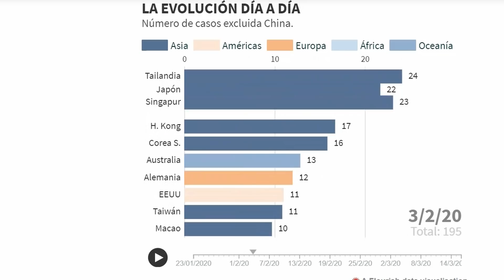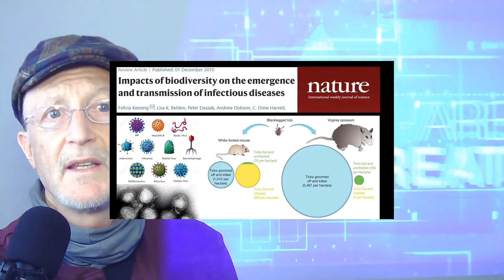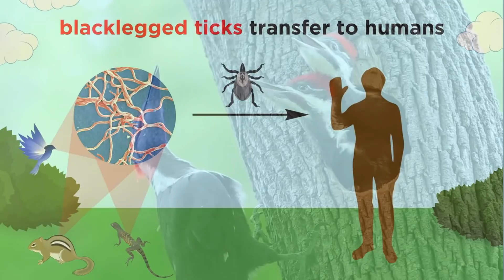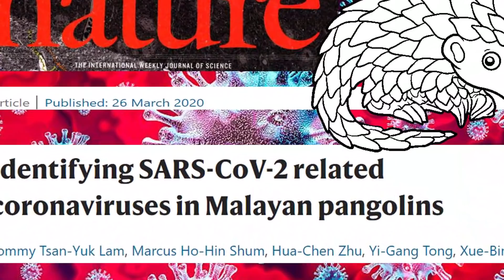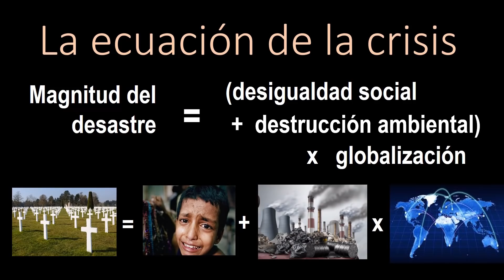23 Coronavirus un desafío a nuestro modelo social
Hoy, más de 3.000 millones de personas, más de la mitad de la humanidad, estamos confinados en nuestros hogares por el coronavirus. El coronavirus protagoniza una pandemia que está batiendo todo tipo de records sanitarios, biológicos, económicos y, sobre todo, sociales y emocionales.

Bajo la monotonía de estos días terribles de confinamiento e incertidumbre alimentamos el deseo de que todo termine. Y terminará. Y tendremos delante la lista de buenos propósitos que nos hacemos en estos días, de vivir mejor la vida, de no dar importancia a lo que no la tiene, de no caer en los errores que nos trajeron aquí… Corremos el grave riesgo de olvidarlo todo tan pronto abramos las puertas de nuestras casas por fin… Pero como decimos cada 31 de diciembre, (…)  dejémoslo, por lo menos, anotado en un papel en la puerta de la nevera …
El virus ha puesto en jaque todos los sistemas sanitarios nacionales e internacionales, pero no hay sistema sanitario de ningún país, no hay cuerpo de seguridad de ningún estado capaz de protegernos en la escala y con la fiabilidad con la que lo hace la naturaleza. Las Naciones Unidas y la Organización Mundial de la salud indicaron hace tiempo lo que ahora estamos sufriendo: no estamos preparados para una gran pandemia. Y lo dijo y lo dice a la vez que anuncia que cada vez habrá más.

El efecto protector de la naturaleza ante patógenos e infecciones se conoce desde antiguo y hace ya varias décadas que los científicos lo han demostrado. En las zoonosis hay normalmente varias especies implicadas, con lo que cambios en la diversidad de animales y plantas afectan a las posibilidades de que el patógeno entre en contacto con el ser humano y lo infecte. El efecto protector de la biodiversidad por dilución fue planteado por Keesing y colaboradores hace quince años, en un importante artículo en la revista Nature. Este efecto protector por dilución de la carga vírica fue demostrado unos años más tarde por Johnson y Thieltges. El efecto protector por amortiguamiento de la biodiversidad se demostró para el caso del virus del Nilo y la diversidad de aves por Ezenwa y colaboradores en el año 2006.

Estamos llevando a la vida a su sexta gran extinción, amenazando el futuro de un millón de especies, a un ritmo mil veces mayor que la tasa de extinción natural. Estamos empobreciendo y simplificando los ecosistemas, dejando solo las especies que nos interesan o incluso poniendo o, mejor, imponiendo, a aquellas que nos interesan. Bosques simplificados que se vuelven muy sensibles a cambios y perturbaciones ambientales. Bosques que no amortiguan los extremos de calor y frío. Bosques que no cumplen bien sus funciones ecológicas. Y, ahora nos volvemos a dar cuenta, bosques que apenas nos protegen de las zoonosis.

De esta manera llegamos a … ¡la ecuación del desastre!  Una simple ecuación en la que la magnitud del desastre resulta de estas tres variables clave. La suma de la desigualdad social y la destrucción ambiental es a su vez multiplicada por la globalización. Hay que reflexionar sobre los ingredientes de este desastre para no seguir sufriéndolo.

El gran problema actual de la humanidad es que los seres humanos nos concebimos como algo diferente y separado de eso que llamamos medio ambiente, naturaleza o biosfera.  Somos inmensamente ciegos a la hora de ver que todo lo que hacemos al resto de la biosfera se lo hacemos a nuestra salud, a nuestra economía, a nuestra sociedad.

¿Somos tan ciegos que no vemos El elefante en la habitación? … ¿Es que nadie lo ve? ¿o acaso sólo nos acordamos de él cuando nos vemos en dificultades extremas? ¿Cómo podemos pensar que destruir los ecosistemas y sobrexplotar los recursos no va a tener consecuencias profundas en nuestras vidas? ¿Qué tiene que ocurrir para abrirnos los ojos, para que relacionemos las noticias con los procesos físicos y biológicos que las explican? La pandemia del coronavirus, como el 70% de las enfermedades emergentes de los últimos 40 años, la hemos provocado directa o indirectamente nosotros mismos. La culpa no es de murciélagos o pangolines, sino de nuestros nuevos hábitos globales en medio de una naturaleza que ya está simplificada y empobrecida, y que no cumple muchas de las funciones. Que no cumple con nuestra protección, ahora que tanto la necesitamos.

Vivimos de espaldas a la naturaleza, pero nuestra salud depende de ella mucho más de lo que pensamos. Vendrán más virus y no habrá sistema sanitario que pueda contenerlo. Solo una naturaleza rica y funcional, con los adecuados niveles de biodiversidad, podrá regular y amortiguar los impactos de las futuras zoonosis en la humanidad. Si realmente aspiramos a un mundo más feliz, si nos proponemos mejorar nuestro bienestar y el de las generaciones futuras no tenemos más remedio, no existe otra alternativa, que conservar, restaurar y mimar los ecosistemas que nos rodean, asegurándonos de no dejar … a ninguna especie fuera!